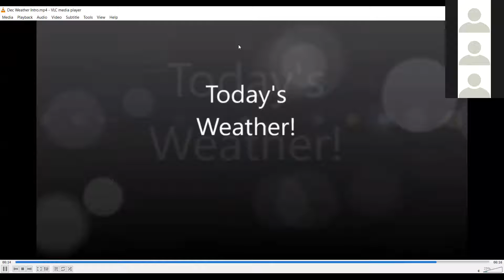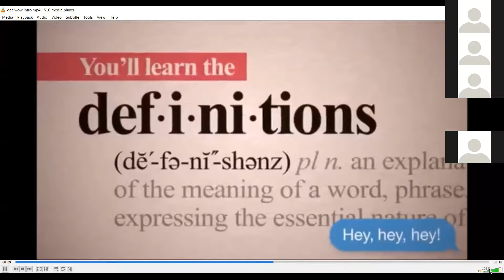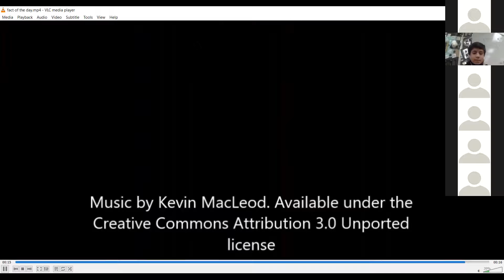2/1/21 Bobcat Morning Show - Happy February!